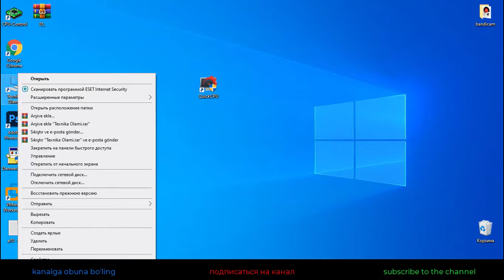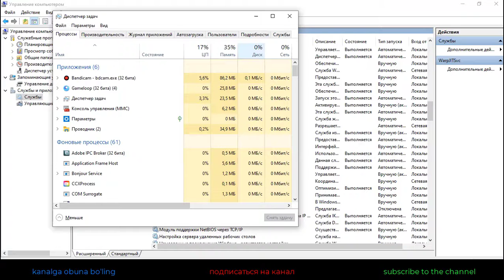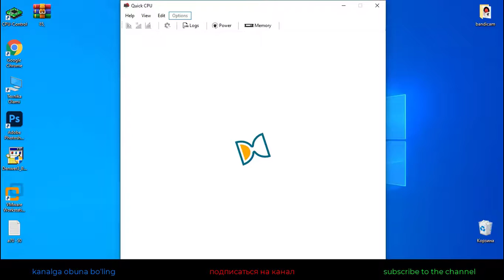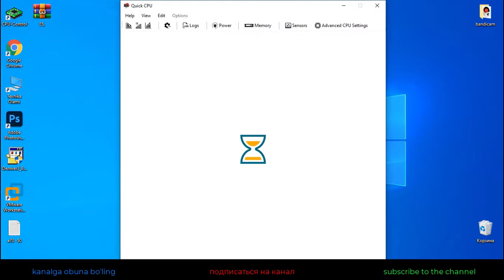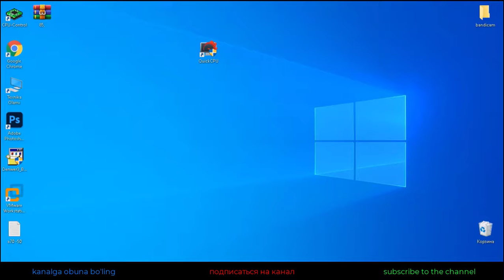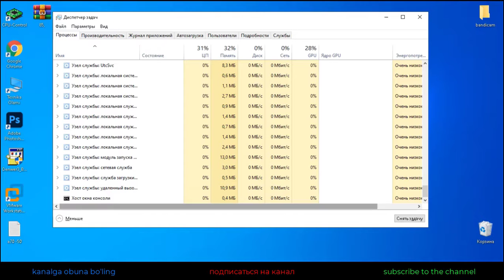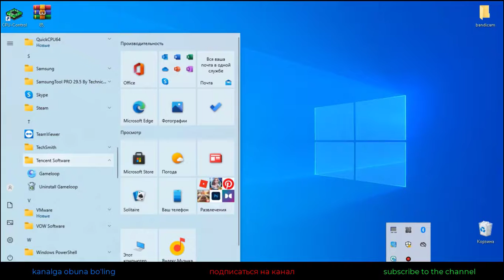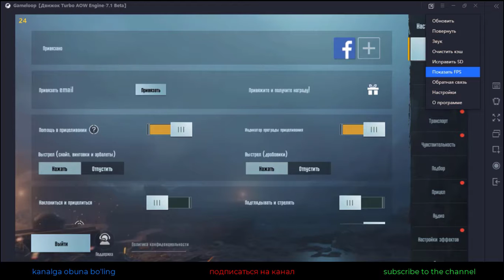PUBG FPS KUCHAYTIRISH 90FPS! ПУБГ ФПС КУЧАЙТИРИШ!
Assalomu alaykum! Aziz do'stlar ushbu video orqali pubg va boshqa o'yinlarni qanday qilib fps kuchayitrishni o'rganib olasiz! Qotmasdan kuchsiz kompyuterlarda ham bemalol pubg o'ynashingiz mumkin!

PUBG FPS. FPS PUBG . 90FPS PUBG
pubg,pubg mobile, PUBG MOBILE, pubg da 90 fps qilish,pubg mobile 90 fps qilish,90 fps qilish,60 fps qilish,

👍*VIDEO YOQQAN BO'LSA LAYK BOSING*
📝*FIKRLARINGIZNI QOLDIRING*

©️TEXNIKA OLAMI

⚙️XESHTEGLAR